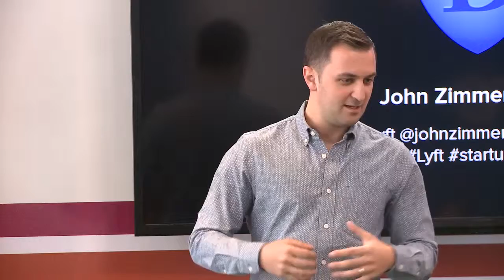From Colleges to Ceast and Desist Letters, the Origin of Lyft | Lyft President, John Zimmer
John Zimmer is the co-founder and president of Lyft Inc., which he founded with Logan Green in 2012. Lyft operates in more than 60 cities in the U.S. with more than 10 million shared rides taken to date.